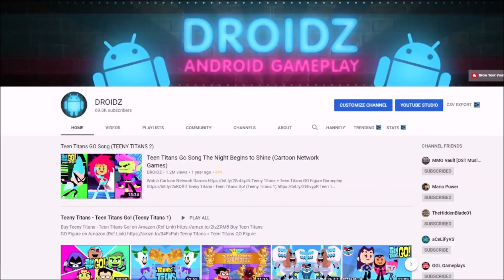Ben 10 Alien Rivals! Shock Rock, Rath Unlocked (CN Games)